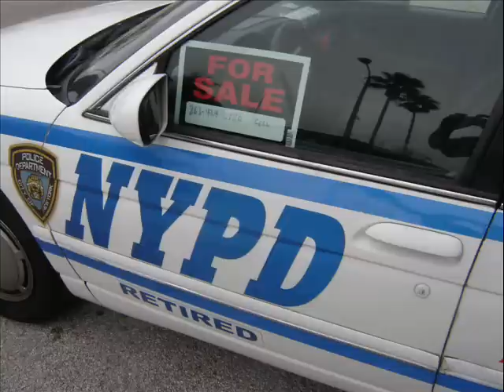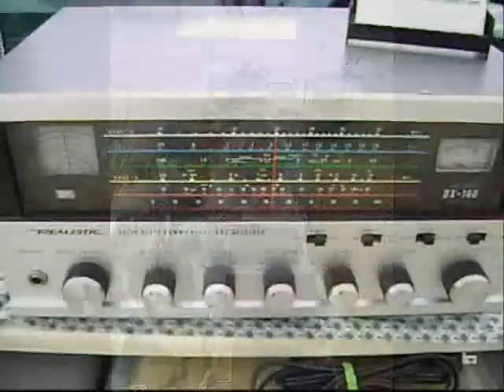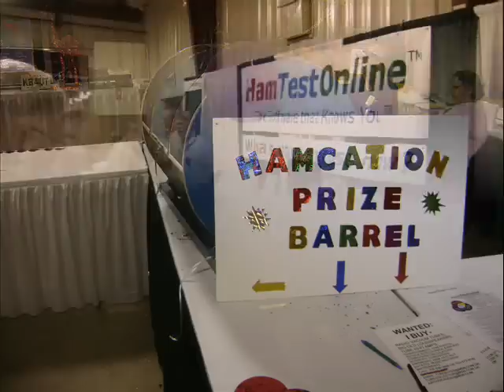Hamcation 09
National Communications Magazine takes a trip to the 2009 Orlando Hamcation which was held again at the Central Florida Fairgrounds in Orlando, Florida.  Take a quick look at some of the new products being offered as well as a view around the flea market to some of the more unusual things being offered for sale, including a New York City police cruiser.